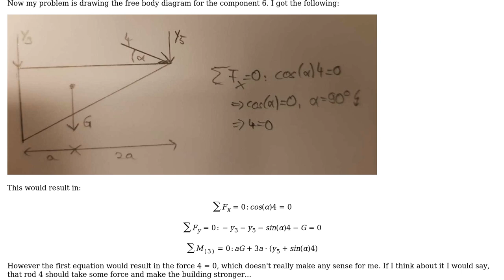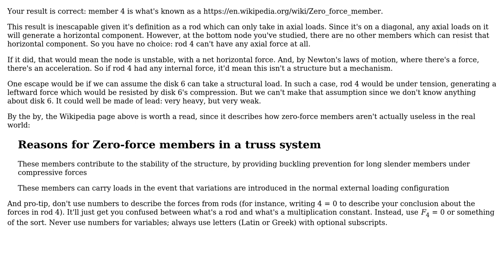Engineering: Simple Free Body Diagram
With thanks & praise to God, and with thanks to the many people who have made this project possible! You are responsible for your own actions.